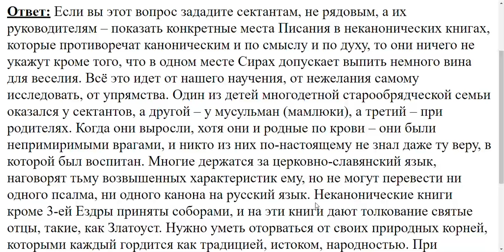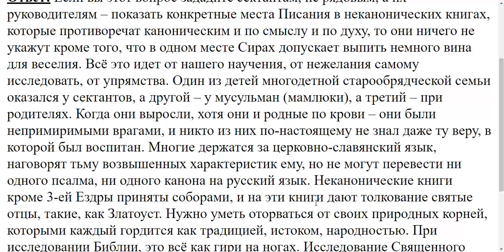679. Одинаково ли авторитетны канонические и неканонические книги Библии?